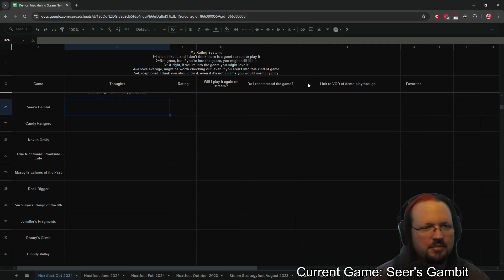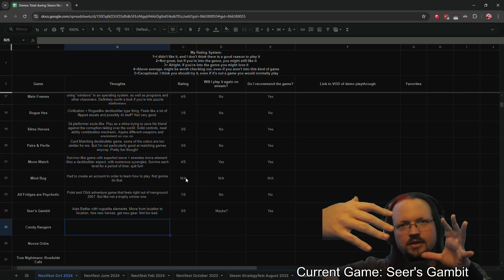Seer's Gambit October 2024 NextFest Demo